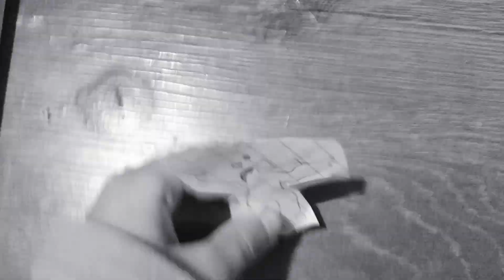funmase ting vs siren outin dog.